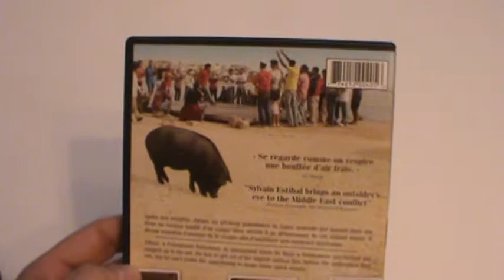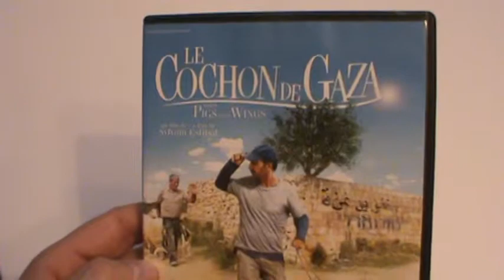Présentation du DVD Le cochon de Gaza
Présentation du DVD Le cochon de Gaza par Sébastien pour Un film distribué par Les Films Séville de Sylvain Estibal avec Sasson Gabai, Baya Belal et Myriam Tekaïa.  Sortie en magasin le 23 octobre 2012.

Après une tempête, Jafaar, un pêcheur palestinien de Gaza, remonte par hasard dans ses filets un cochon tombé d'un cargo. Bien décidé a se débarrasser de cet animal impur, il décide toutefois d'essayer de le vendre afin d'améliorer son existence misérable. Le pauvre Jafaar se lance alors dans un commerce rocambolesque et bien peu recommandable...